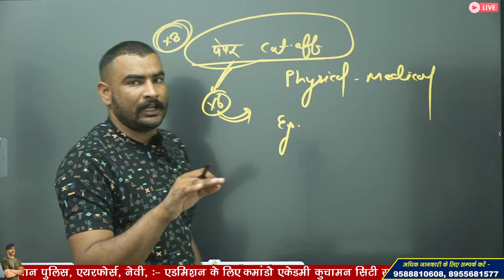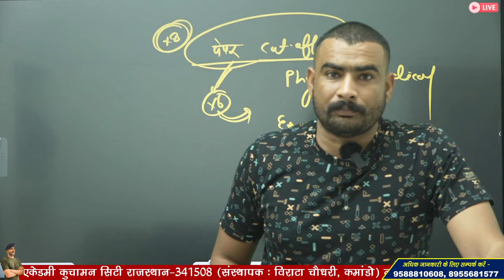फिजिकल मेडिकल एक साथ | ssc gd new vacancy 2024-25 | ssc gd form fill up 2025 | ssc gd post preferenc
ssc gd new vacancy 2024-25 | फिजिकल मेडिकल एक साथ | ssc gd form fill up | ssc gd post preference

3 Month Batch (3 महीने का बैच)

Virat Choudhary
CRPF Commando